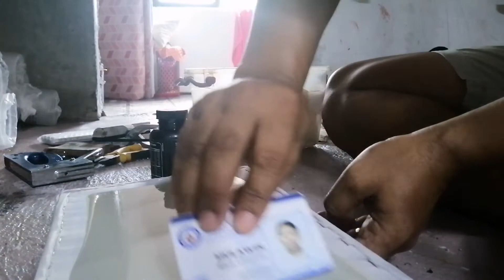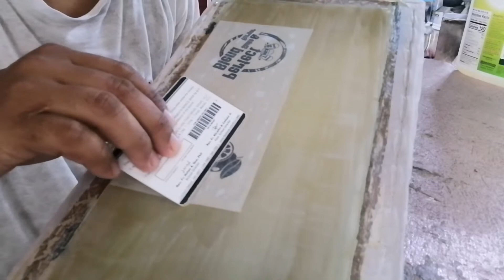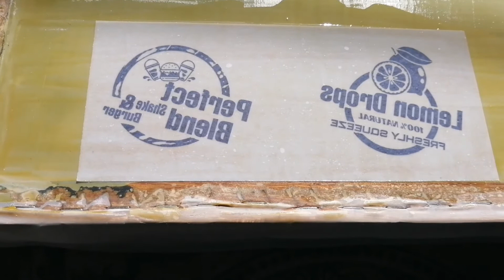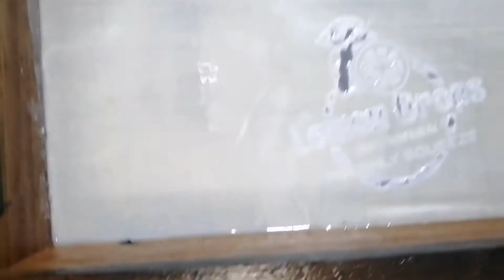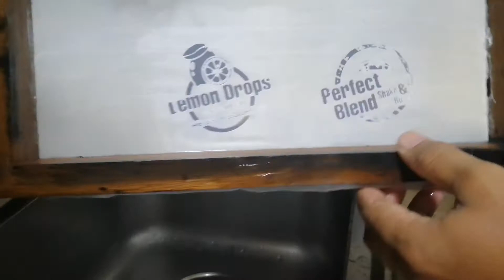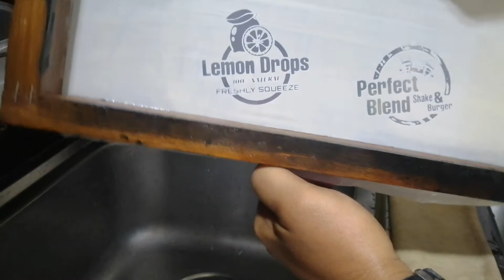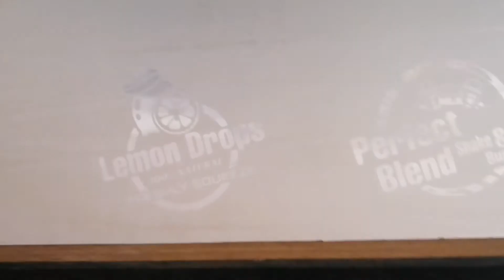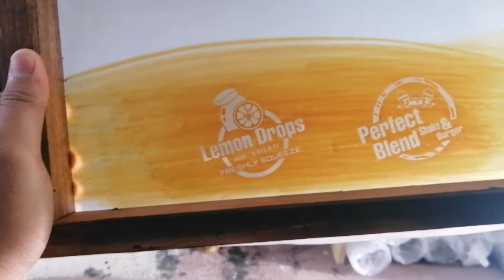DIY | Cylindrical Printing Machine | Milktea Cup's